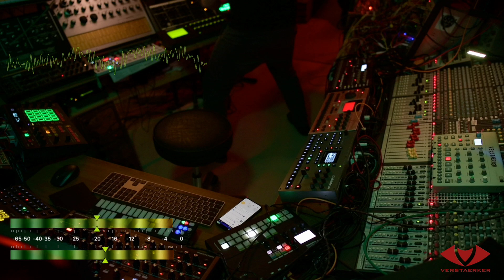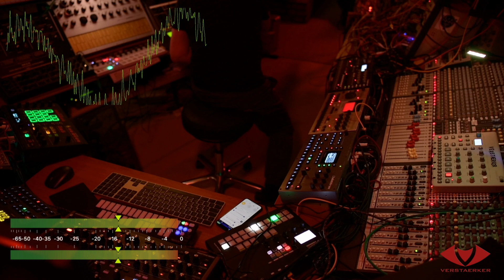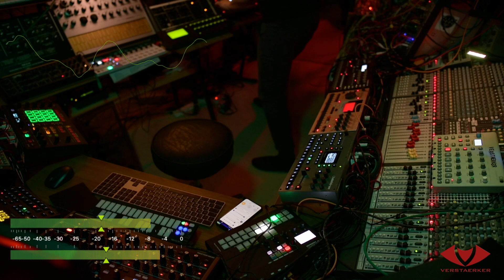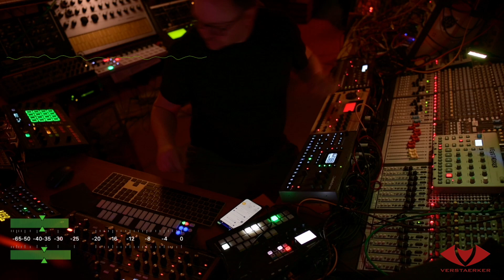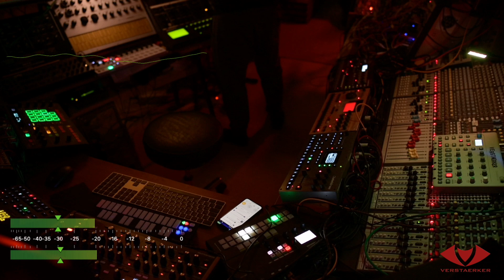Isolation Jam03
livestream Isolation Jam03 using Machinedrum, Rytm, Model:Cycles, Digitakt, Ms 20 Mini and Toraiz Squid